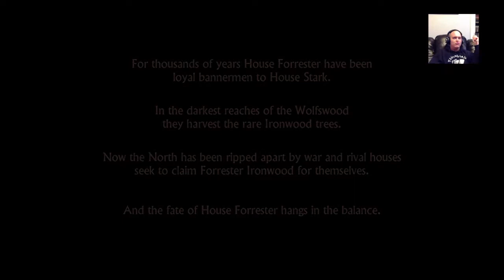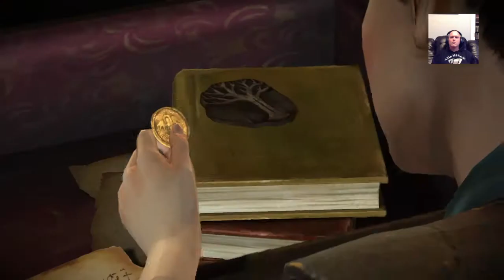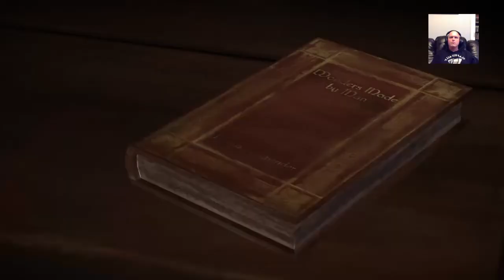Game of Thrones episode 1 Iron from Ice - 1 / 2